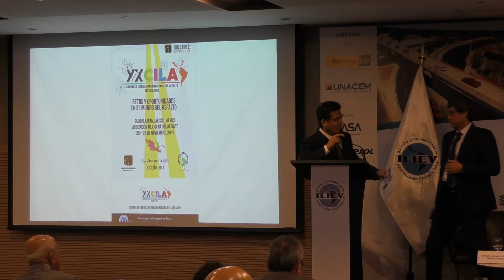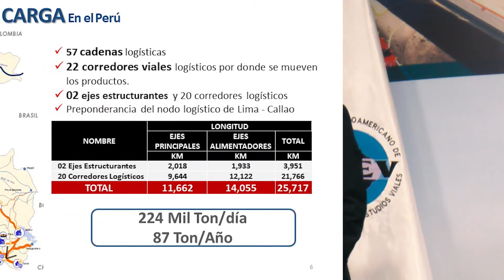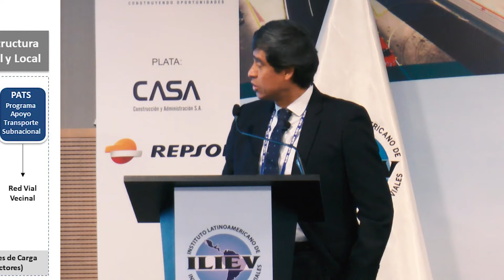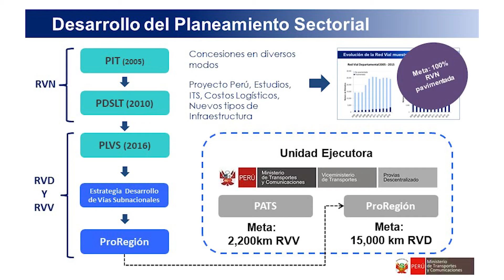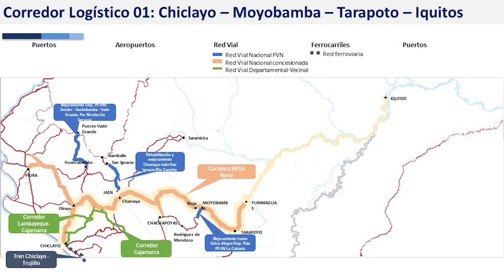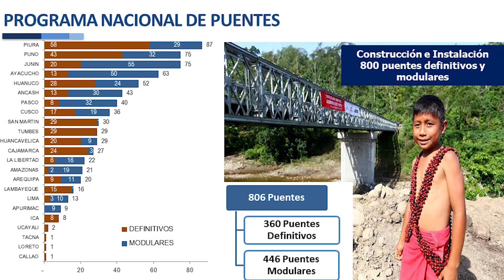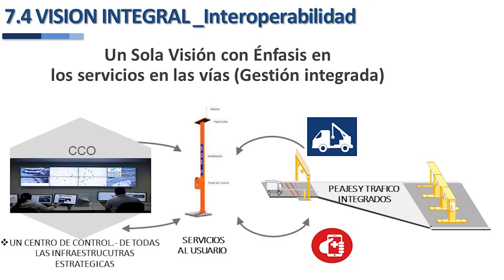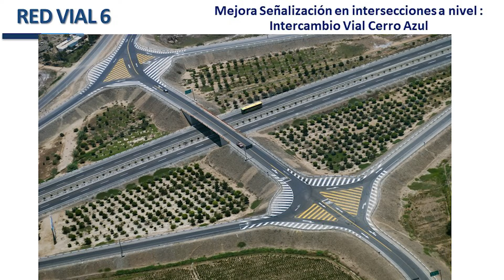01. Ing. Carlos Lozada (Provías Nacional) - Carreteras del Futuro